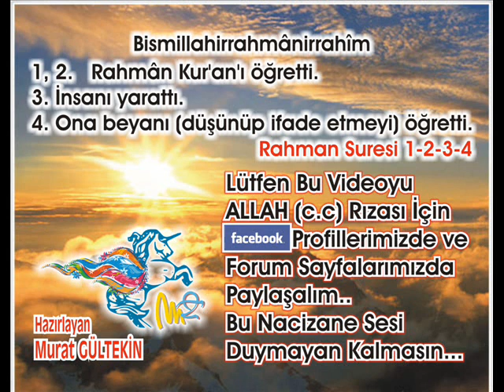Ankebut Suresi 2 - Abdulbasit Abdussamed (Tecvid)